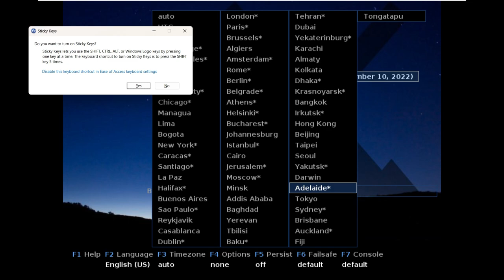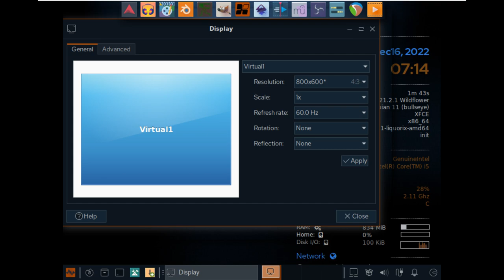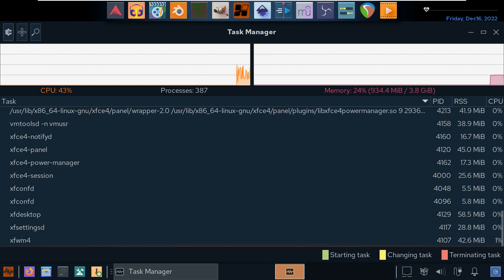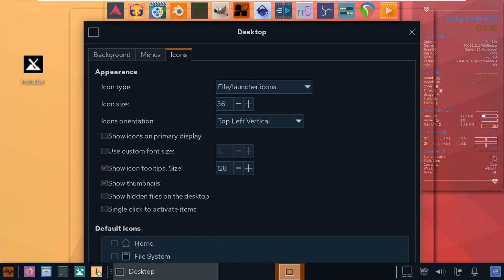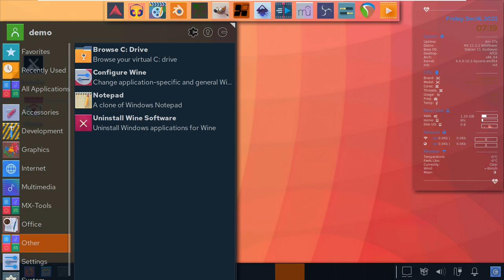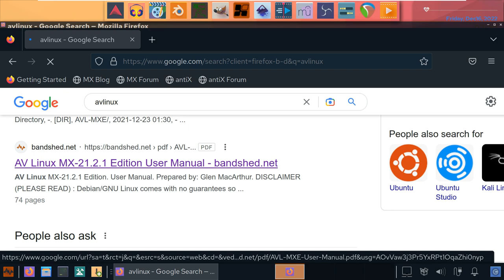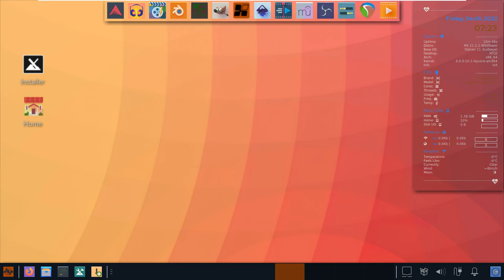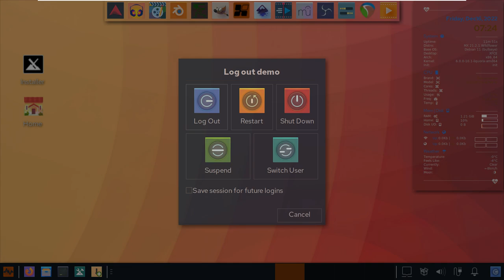Check out what's new in AV Linux MX-21.2.1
Glen MacArthur has announced the release of AV Linux MX-21.2.1, the latest version of the project's Debian and MX Linux-based distribution for "content creators". Some of the changes in this version include: "The Openbox window manager is gone, replaced by native xfwm; Nitrogen is gone replaced by native xfdesktop; SLiM login manager is gone replaced by lightDM; the LXDE-based ISO build of MXDE is gone, the classic GTK+2 LXDE/Openbox is fading into oblivion; all 32-bit ISO builds are gone, I simply don't have the time for a use-case that has dwindled down to almost nothing; AVL-MXE Assistant has been broken into unbranded component utilities to be shared by AVL-MXE and MXDE-EFL; Liquorix kernel 6.0; full Xfce desktop with Compton compositing; Jeremy Jongepier's graphical RTCQS utility; added Auburn Sounds Lens plugin (free version); added Socalabs plugins; added Blender from blender.org at version 3.4.0.